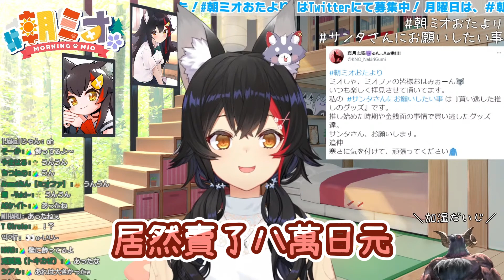看到自己的親簽周邊賣出超高價 狼媽推測出周邊被轉賣的原因【大神澪】【hololive中文】【Vtuber精華】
來源：【 朝ミオ 】月曜日のおはみぉーん！12月だよ～～！

僅上傳於Youtube，嚴禁盜片、轉載、複製至其他平台